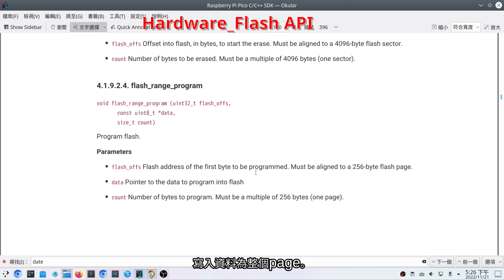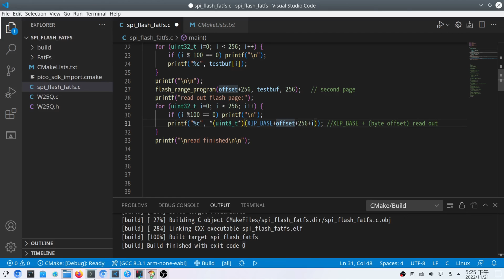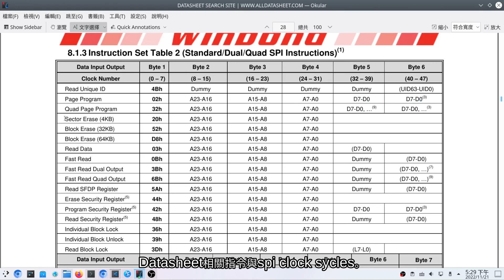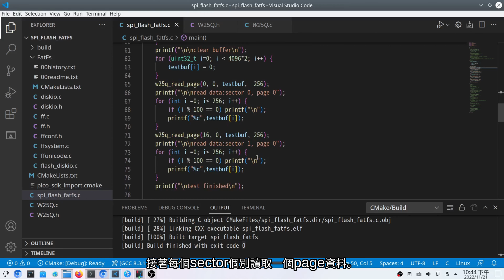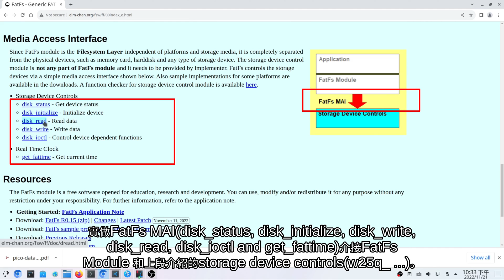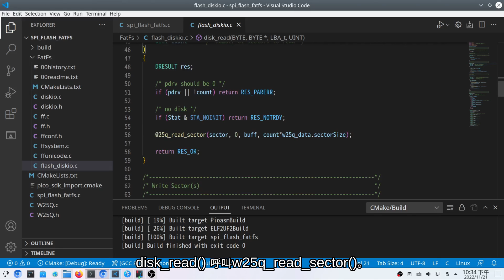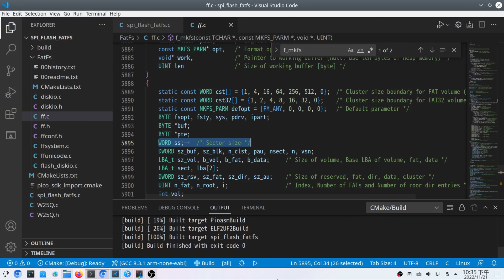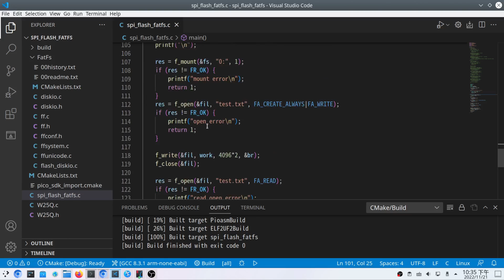[Raspberry Pi Pico (c-sdk)] Storage: Ep1. Builtin XIP flash & external flash device with FatFs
This video introduces the Raspberry Pi Pico to store and retrieve data using built-in flash memory and an external SPI flash device.

00:00 Introduction
00:13 Builtin XIP Flash
01:59 External SPI Flash: Access without Filesystem
04:20 External SPI Flash: Access with FatFs Filesystem